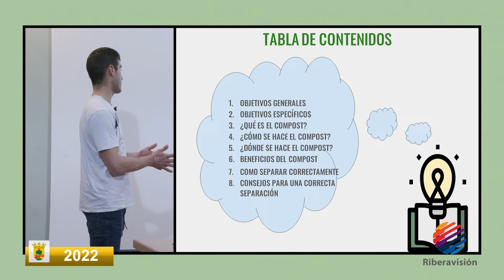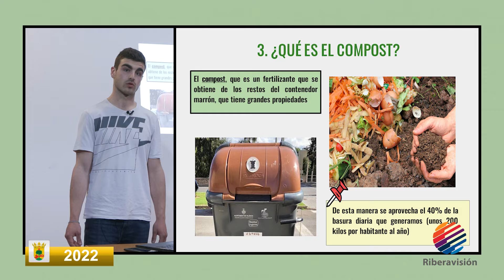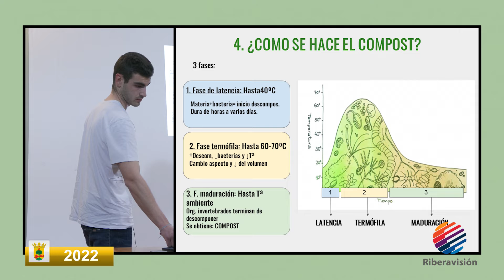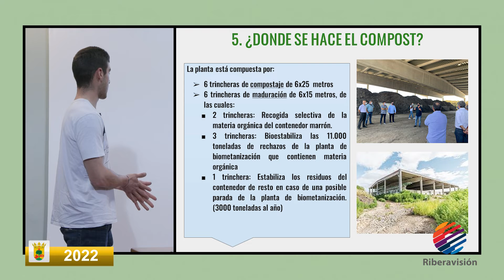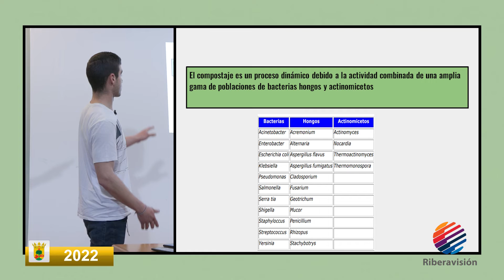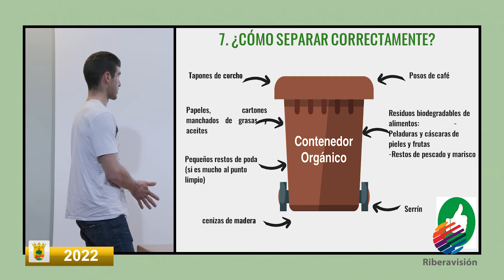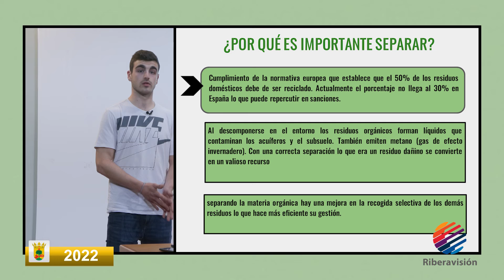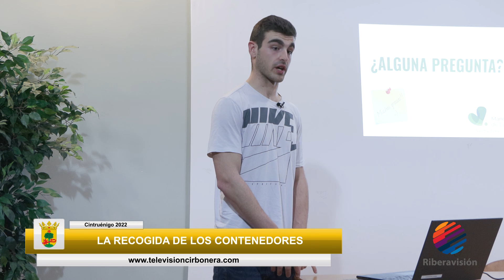Campaña materia orgánica (Cintruénigo 2022)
Charla sobre el uso correcto del contenedor marrón.